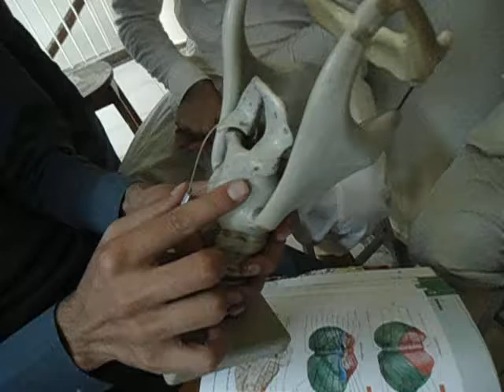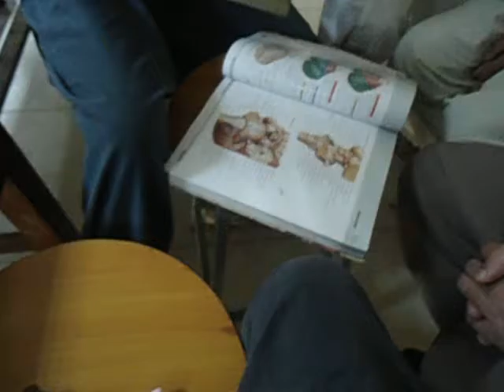Larynx & Pharynx (Part 2)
Khyber Medical College
Courtesy: Students